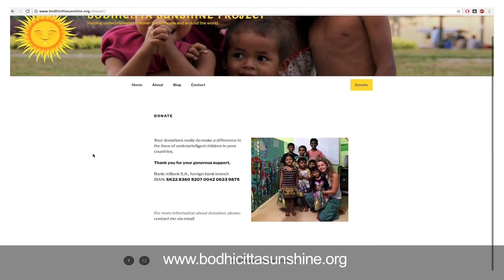From adventure to helping (Od dobrodružstva ku pomáhaniu)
Despite being a successful haidresser, Lenka decided to reconsider her life.
Let´s watch an interesting story about how ordinary life can change to great adventure thanks to what she can help people who really need it.

Hoc bola úspešná kaderníčka, rozhodla sa svoj život prehodnotiť. Pozrite si zaujímavý príbeh o tom, ako sa aj bežný život môže zmeniť na dobrodružstvo, vďaka ktorému pomáha tým, ktorí pomoc druhých veľmi potrebujú.

Mestská televízia Ružomberok
Jana Kimličková / Roman Šimalčík